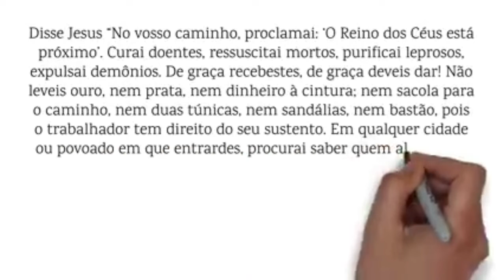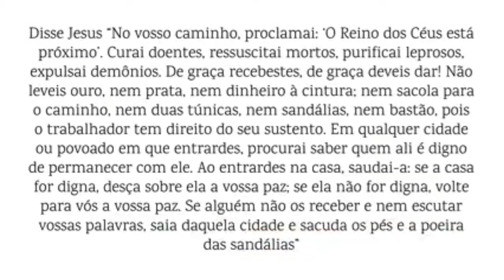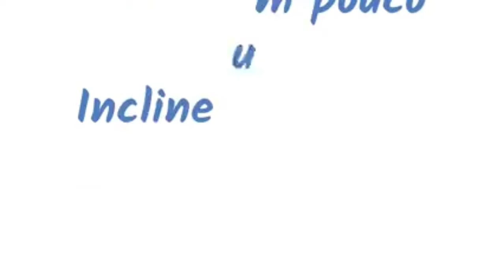Evangelho do Dia com padre Reginaldo Manzotti